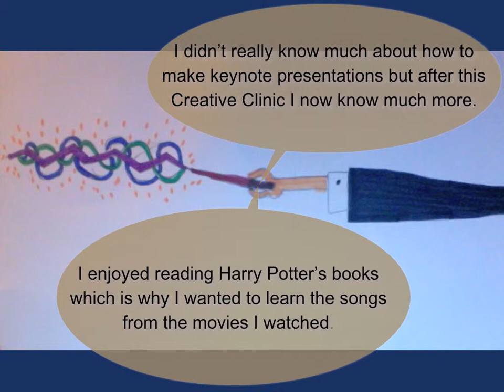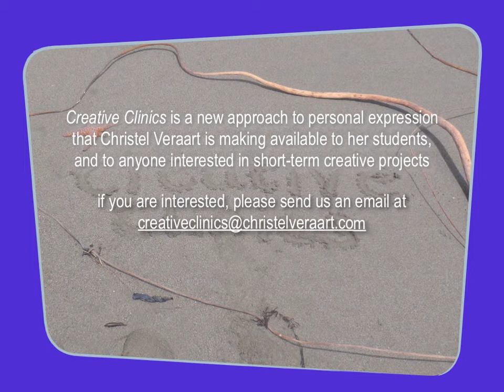Creative Clinics Rory.mov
It took us a couple of hours to make this movie. We worked pretty hard. I made the drawing. I hope you'll enjoy watching it.

With Creative Clinics, musician and artist Christel Veraart has developed a place for you to find your voice. A place where moments of joy and loss can become a source of inspiration, to share with others.

Creative Clinics inspire self-expression and transform life's challenges into creative, multi-media projects.

Through Creative Clinics you will share a story you would like to tell, convert a box of photos into living images, or even capture a tune that floats inside your head.

Creative Clinics are designed for individuals or groups and are open to anyone older than eight.